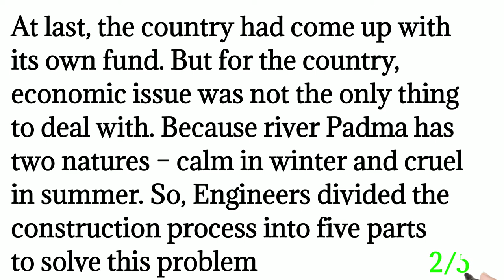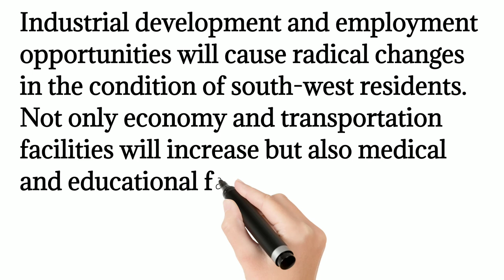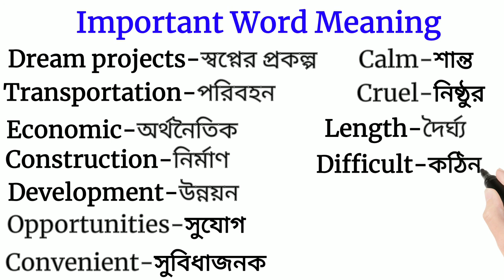Padma Bridge Paragraph in English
Padma bridge paragraph in english very helpful for JSC and SSC exam. Padma Bridge Paragraph in 250 words most important for class 10. Paragraph on Padma Bridge and Paragraph on Covid-19 also important for class 8 and other class. Paragraph writing skill helps students to write a better paragraph. Here some most important paragraph list:

how to write a paragraph on Padma Bridge,
how to write an easy on Padma Bridge,
how to write a composition on Padma Bridge, Paragraph writing with important word meaning.

Padma Bridge paragraph for JSC,
Padma Bridge paragraph for SSC,
Padma Bridge paragraph for class 7, Padma Bridge paragraph for class 8, Padma Bridge paragraph for class 9, Padma Bridge paragraph for class 10.